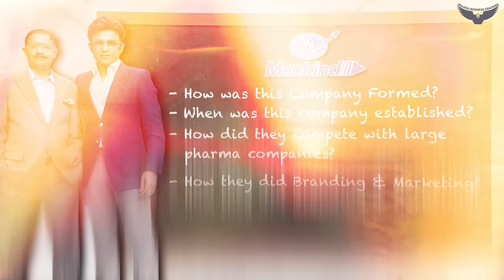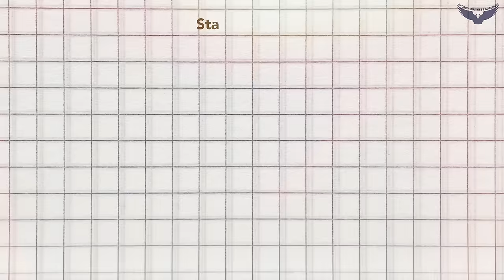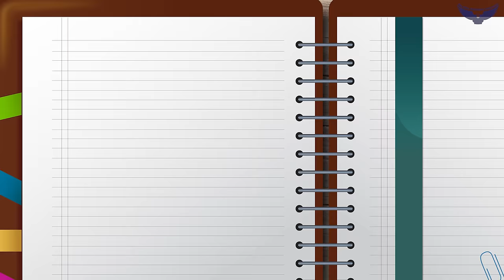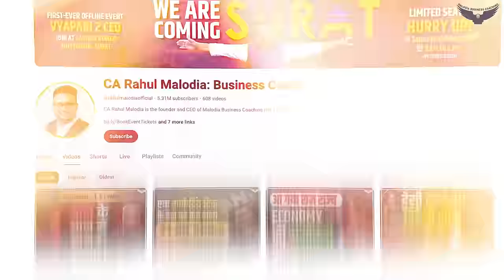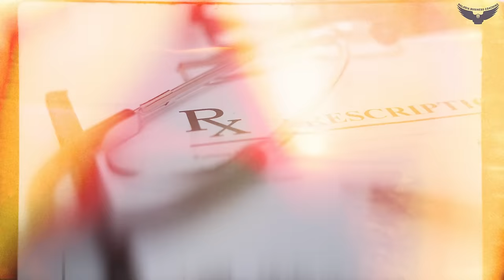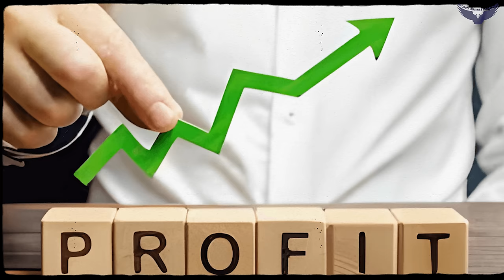College Dropout कैसे बना Pharma King ? | Mankind Case Study | CA Rahul Malodia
In this engaging case study video, CA Rahul Malodia significantly unravels the remarkable journey of Mankind Pharma, a pharmaceutical powerhouse founded by the visionary Juneja brothers, Ramesh Juneja and Rajeev Juneja. Join us as we delve into the intricacies of Mankind Pharma's ascent to becoming a true 'Pharma King' in the industry.

CA Rahul Malodia, an expert in the field, navigates through the Mankind Pharma case study by stating the company's history, shedding light on the challenges faced by the dynamic duo, and the strategic decisions that propelled Mankind Pharma into the limelight. Learn about the pivotal moments that shaped the company's trajectory and established its position as a key player in the pharmaceutical domain.

Discover the untold truths behind Mankind Pharma's success, including its foray into different areas, such as iconic brands like Prega News, Unwanted-72, GasoFast, and Manforce. CA Rahul Malodia skillfully dissects the company's approach to health and its impact on the pharmaceutical landscape, providing valuable insights into the industry's inner workings.

Get an exclusive peek into the business journey of Mankind Pharma, exploring its net worth and financial strategies that contributed to its phenomenal growth. This case study video serves as a testament to the resilience, innovation, and strategic vision of different brands and products, including the Mankind Manforce tablet, Mankind Prega News kit, Mankind Unwanted 72 tablet, and many others that have made Mankind Pharma an unparalleled success story in the pharmaceutical realm.

Join us on this insightful journey as this business case study video on Mankind Pharma in the Pharmaceutics arena unveils the triumphs and challenges, offering a comprehensive analysis of the company's evolution into a true leader in the pharmaceutical industry.